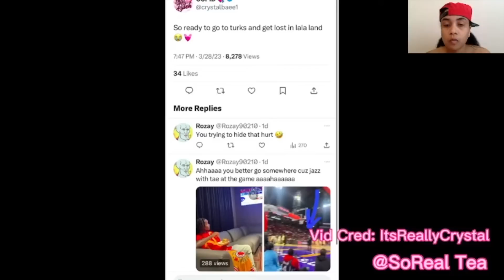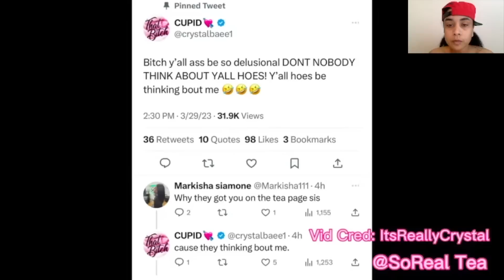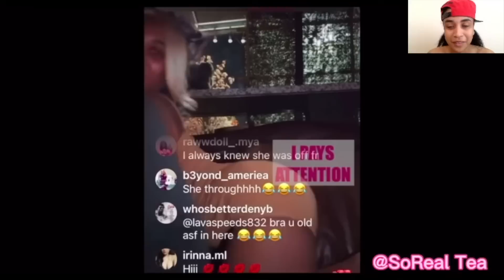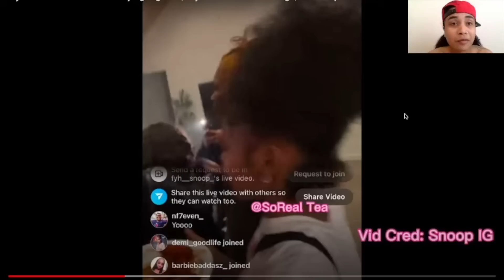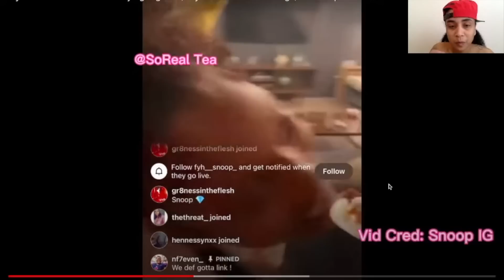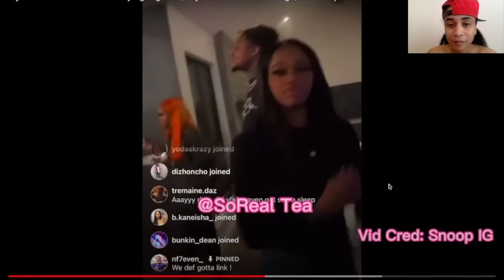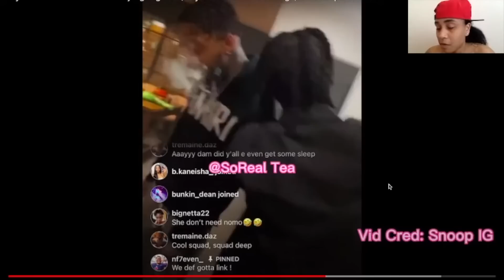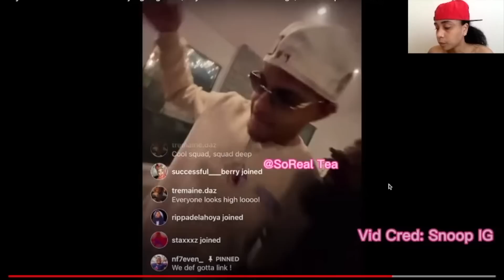RAYSOWAVYY EX LYNDEJA REVEALS HER NEW BOO? JAZZ AND CRYSTAL SHADE EACH OTHER